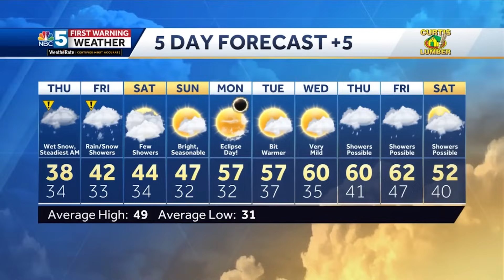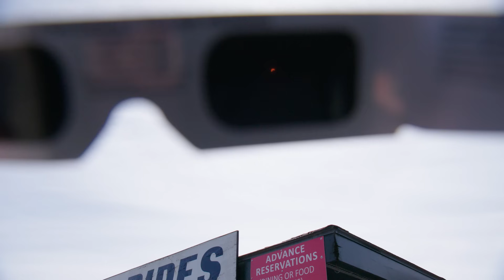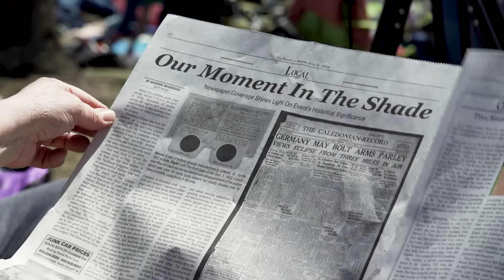The Great Vermont Eclipse: Reflections on totality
On April 8, 2024 – mid-day skies darkened over Vermont as a total solar eclipse cast the shadow of the moon across a swath of the North America. Vermont Public’s team of filmmakers spread out along the path of totality. Over the course of the day, we spoke to dozens of people - families, solo travelers, eclipse chasers, amateur astrologists, scientists, and others. It was a day for everyone to see and feel the power of the cosmos, and gaze up in wonder at our universe.